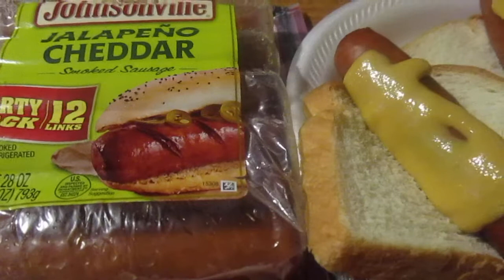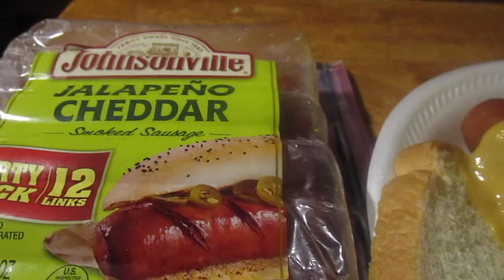Johnsonville Jalapeno Cheddar Smoked Sausages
So are these any & how much are they?